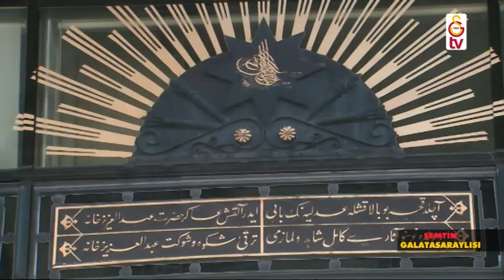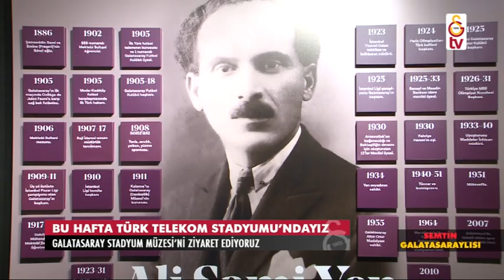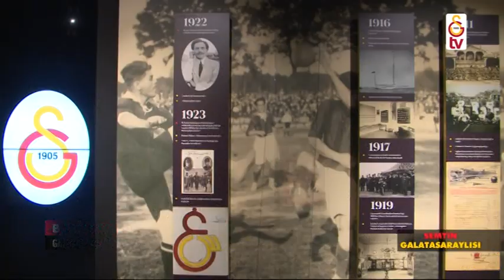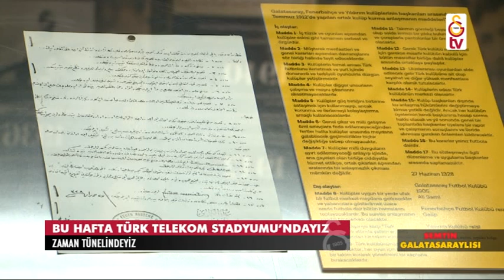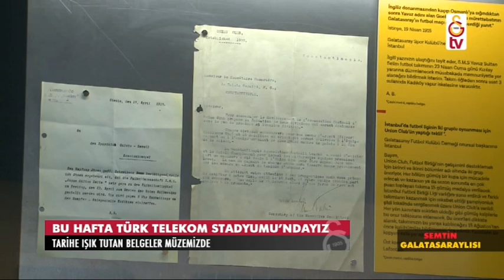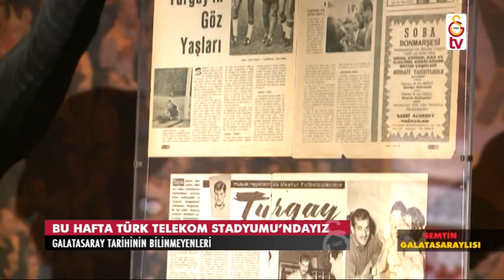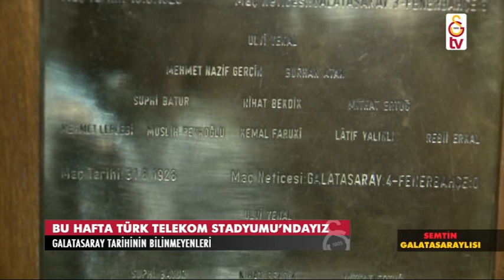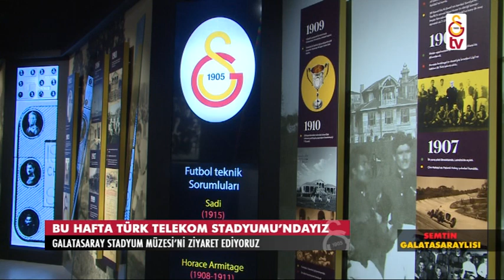Semtin Galatasaraylısı | Galatasaray Stadyum Müzesi (8 Mart 2018)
Bahar Özmen, Semtin Galatasaraylısı programında bu hafta Galatasaray Stadyum Muzesi'ndeydi.